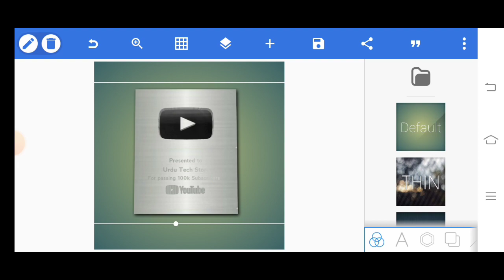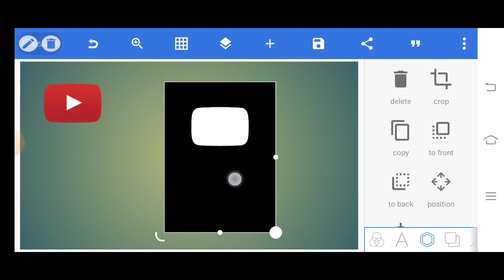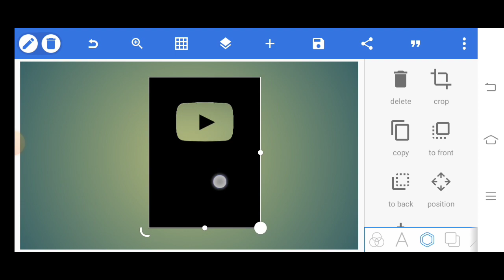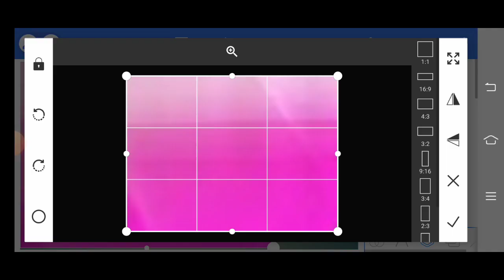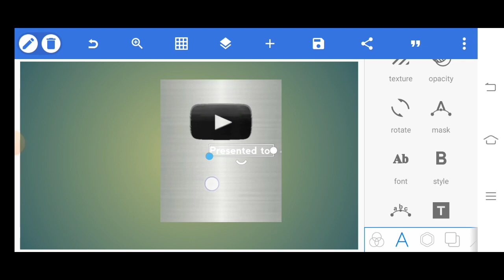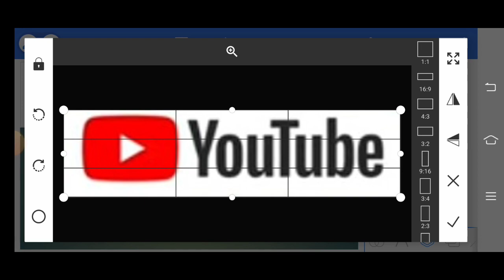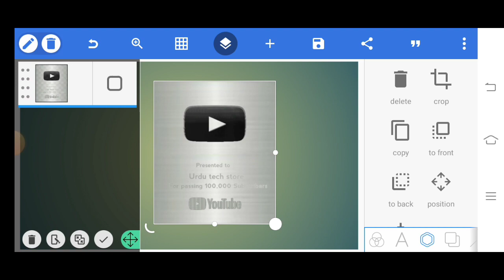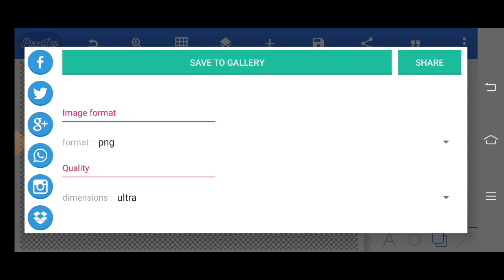How to make silver play button in mobile |YouTube silver play button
Description.

How to make silver play button in mobile 2023
How to create silver play button in mobile
make YouTube silver play button in mobile

YouTube silver play button Kaise banaen
YouTube silver play button Kaise bnaye
YouTube silver play button bnane ka tarika mobile se